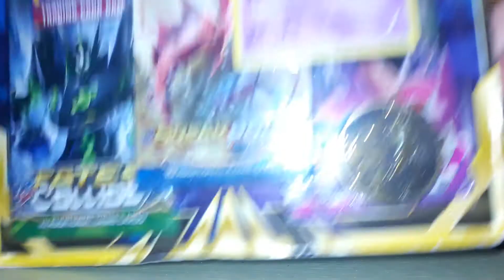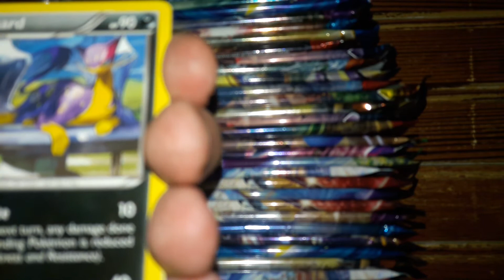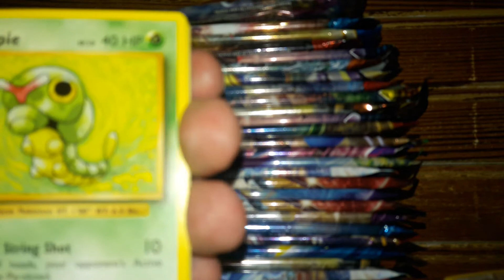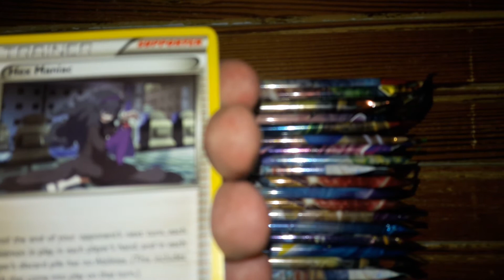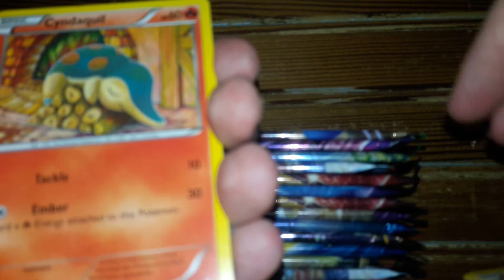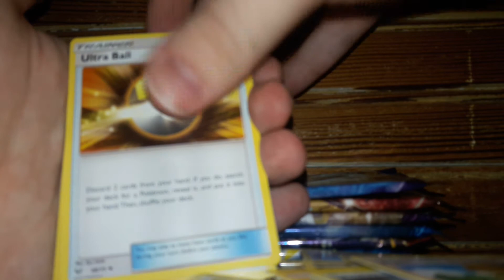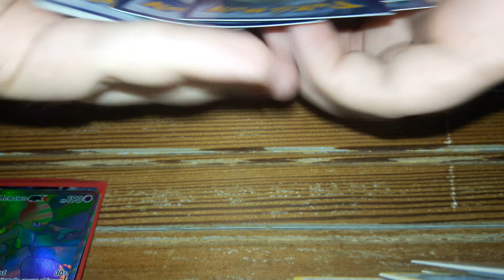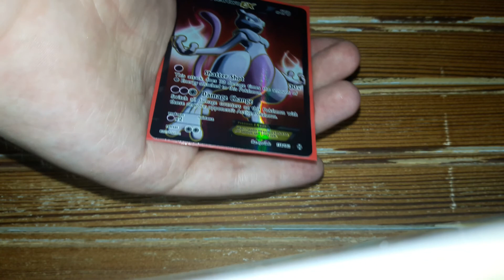Massive Pokemon TCG Horde from Wal-Mart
Top notch pulls, my dudes and dudettes!